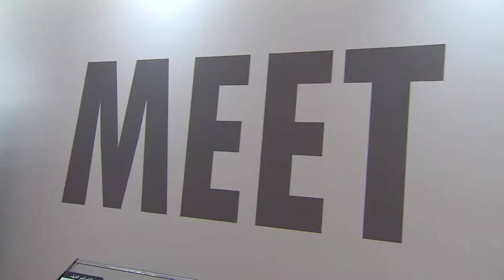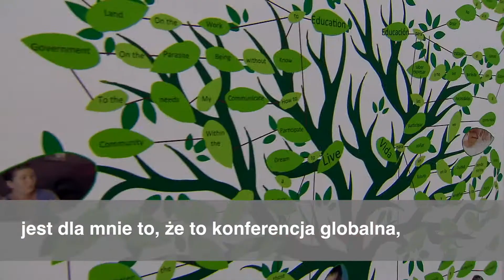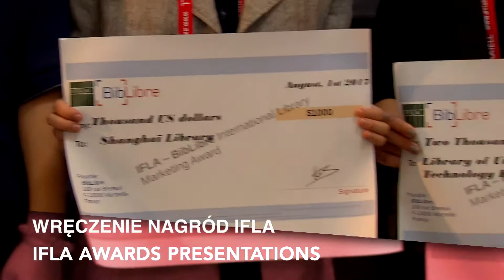IFLA Wrocław 2017